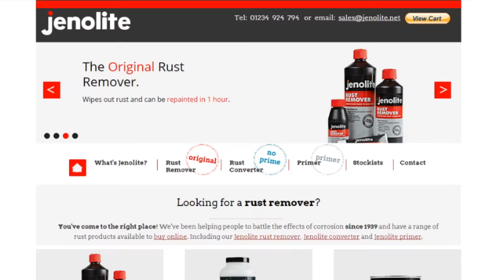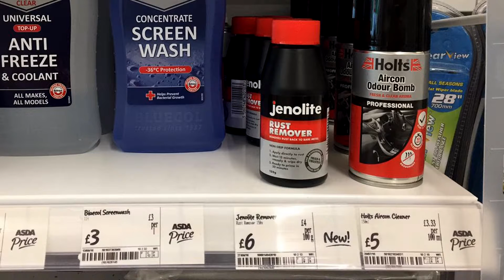Case Study for Value of using Video to Grow Sales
Video helped us to get distribution and raise profile with customers. The product is now available in 500 stores nationwide and the video really added value to the proposition and helped to position the product so that people knew about it and how to use it appropriately.